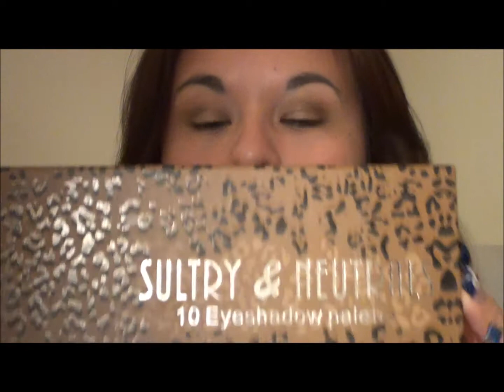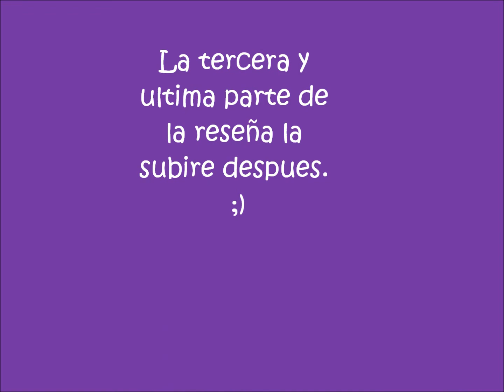Reseña: Productos de belleza parte 2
Blog De mi Dieta
chiniriz100.blogspot.com  Les cuento un poco mas en detalle de como empezo todo, y tambien hay fotos, y subire mas fotos.

Y mi blog de influenster:
En mi blog les dejo el link de influenster por si gustan participar.

Pinterest.com/chiniriz